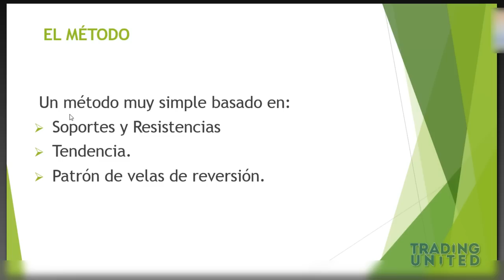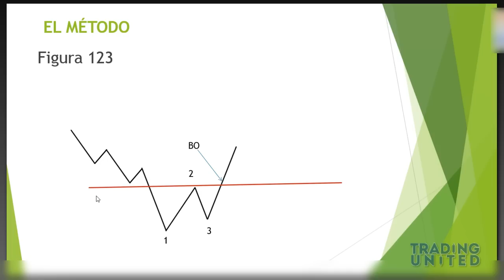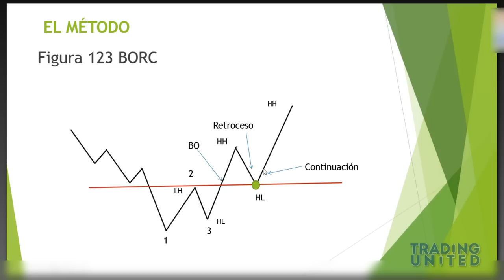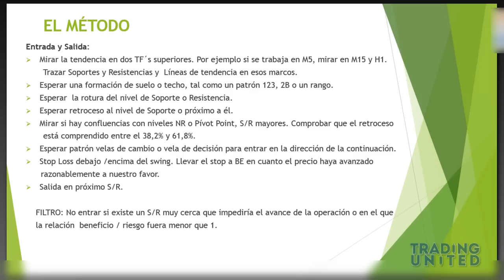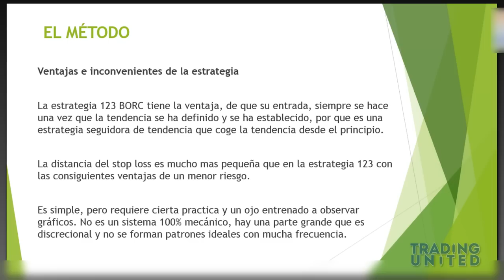Estrategia Forex 123 BORC - el metodo 3 de 8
Webinar sobre la estrategia BORC: BreokOut, rompimiento y continuación en Forex